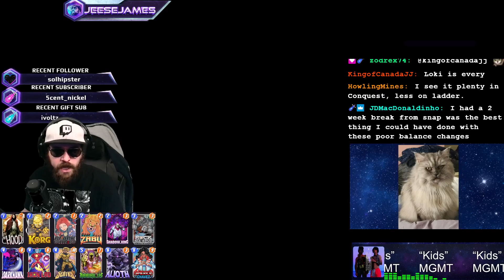Marvel, Crabs, Maybe even Mario? Part 2